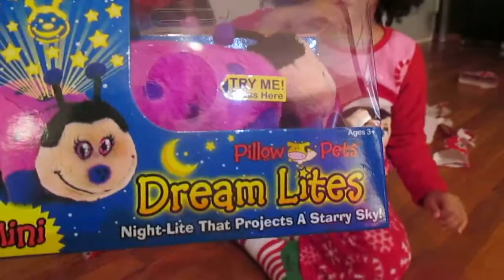Santa Claus Came Christmas 2015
Romina is opening up her Christmas gifts for 2015.  A happy toddler.